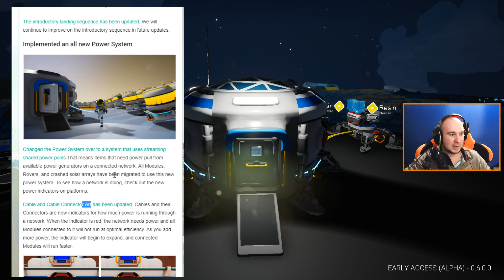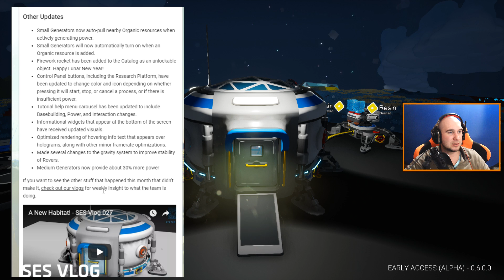Cel Mai MARE UPDATE Pentru ASTRONEER